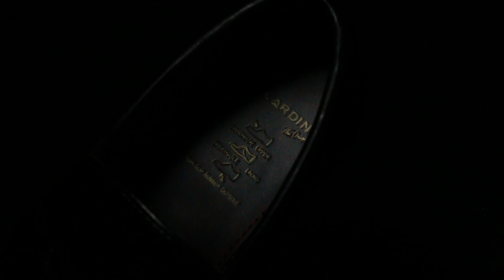Dr Cardin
German-Malaysian Institute
Creative Multimedia Final Year Project July 2021
by Mohamad Adib